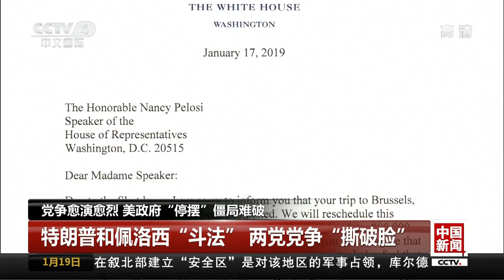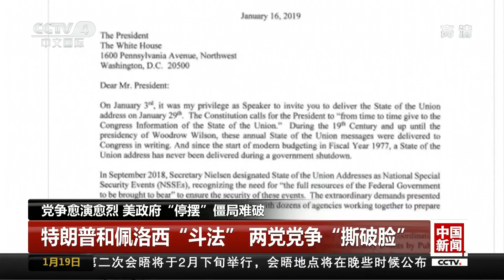[中国新闻] 党争愈演愈烈 美政府“停摆”僵局难破 特朗普和佩洛西“斗法” 两党竞争“撕破脸” | CCTV中文国际